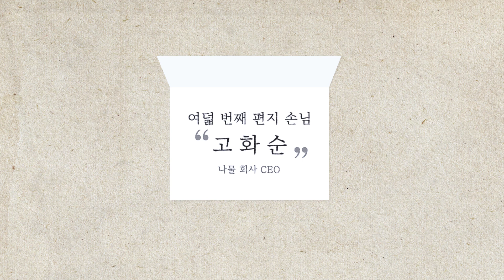"나물로 100억 매출!? 비결은?" | 나물 회사 CEO 고화순 #1 | 이규석의 공감편지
[이규석의 공감편지] "나물로 100억 매출!? 비결은?" 나물 회사 CEO 고화순 #1

경기TV 휴먼 토크쇼 "이규석의 공감편지"

"나물로 100억 매출!? 비결은?"

나물 회사 CEO 고화순 #1

연출 권용수 / 편집 곽민규

※ 경기TV "이규석의 공감편지"에서 특별한 인생 이력이나, 재능, 직업, 선행 등 미담을 전해주실 감동 사연의 주인공을 찾습니다.
경기일보 홈페이지 "이규석의 공감편지" 사연 게시판으로 많은 참여 바랍니다.

[이규석의 공감편지] 사연 게시판 바로가기